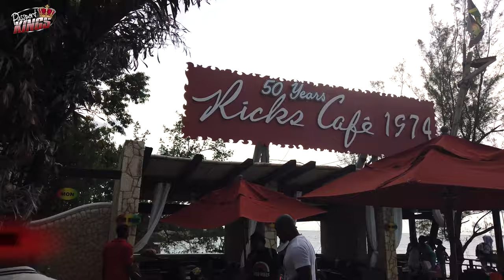Rick's Cafe in Negril Jamaica has this advantage over other hotspots | Passport Kings Review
In this video, join us as we explore one of the most iconic spots in the Caribbean. From the thrilling cliff jumps to the breathtaking sunsets, Rick's Cafe offers an unforgettable experience for every visitor.

🍹 Watch as we:

Take daring leaps off the famous cliffs
Sip on refreshing tropical cocktails
Groove to the rhythm of live reggae music
Bask in the golden hues of a Jamaican sunset
Meet friendly locals and fellow travelers
Whether you're planning a trip or just dreaming of paradise, this video captures the magic and excitement that makes Rick's Cafe a must-visit destination.

Let's dive into the fun together! 🌊✨

Gear used to make my videos:
Cameras I use:

Topic Research:
Footage Attribution: